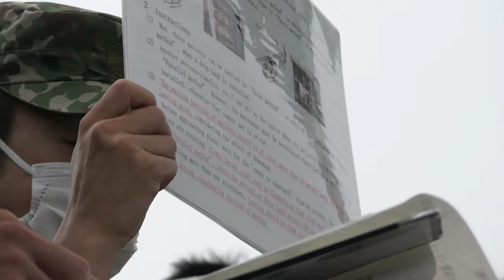Artillery Relocation Training Program 22.2 at Combined Arms Training Center Camp Fuji, Japan.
U.S. Navy Corpsmen with 3D Battalion, 12th Marines and members of the Japan Self-Defense Force, conduct medical evacuation training during Artillery Relocation Training Program 22.2 at Combined Arms Training Center Camp Fuji, Japan, Aug. 26, 2022.

ARTP 22.2 MEDEVAC B-Roll
CAMP FUJI, YAMANASHI, JAPAN
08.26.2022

ARTP is an exercise held to strengthen the defense of Japan and the U.S.-Japan Alliance as the cornerstone of peace and security in the Indo-Pacific region. (U.S. Marine Corps video by Lance Cpl. Israel Sheber)

Film Credits: Video by Lance Cpl. Israel Sheber
3rd Marine Division